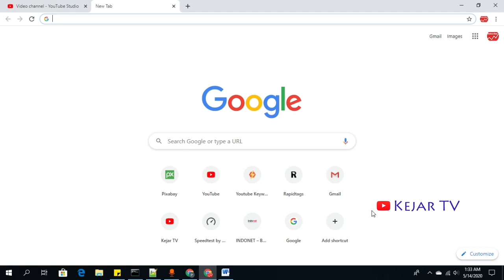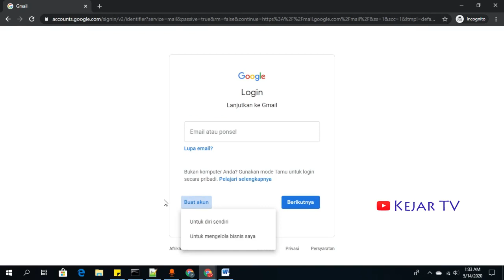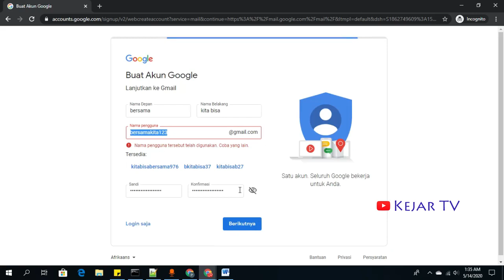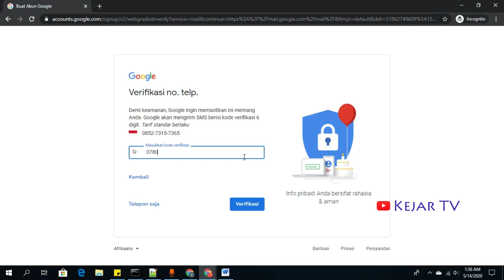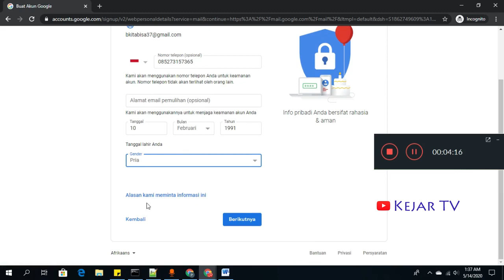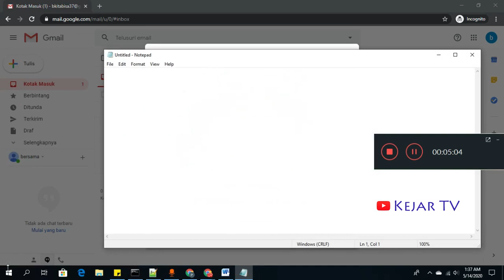Cara Terbaru Membuat Email Gmail 2020 Untuk Kerja, Belajar, Kuliah